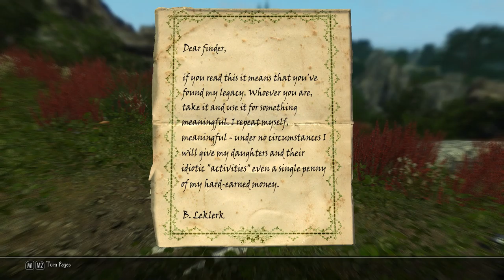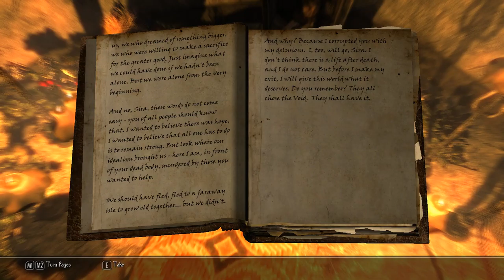Enderal: Forgotten Stories [6] Long Tales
No wonder the dude never visited his friend. He talks forever about stupid stuff.